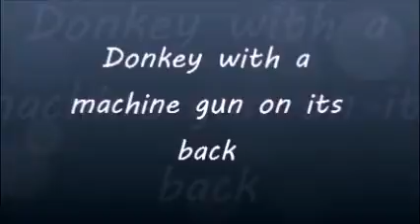Donkey with a Machine gun on its Back